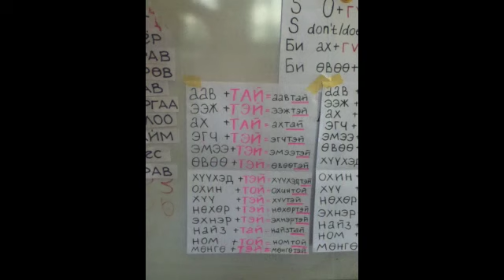Peace Corps Mongolia WWS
World Wise Schools matches up Peace Corps Volunteers in the field with U.S. classroom teachers. The result? A vibrant two-year exchange of ideas, stories, pictures, and artifacts that helps U.S. students in the classroom learn about the people, geography, environment, and culture of the world from the direct experience of Volunteers living in other countries.

I have been fortunate to share my experiences with a former high school history teacher and her students. This same teacher taught me about the Mongolian empire and Chinggis Khan. Which is why I could not think of anyone else to partner with. I hope you enjoy the video!

The contents of this video are mine personally and do not reflect any position of the U.S. government or the Peace Corps.